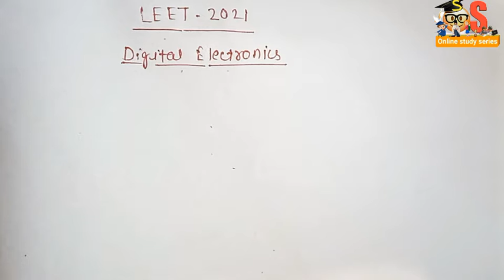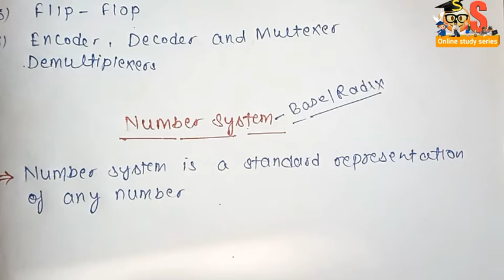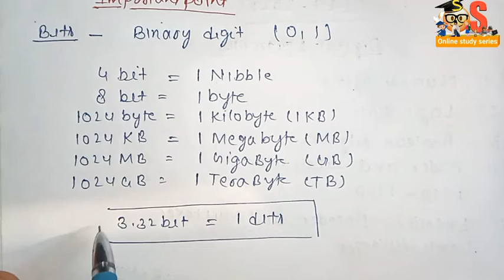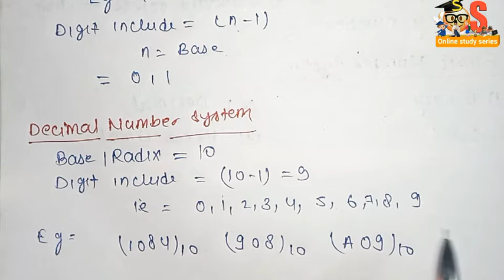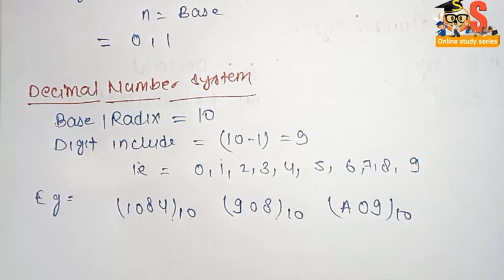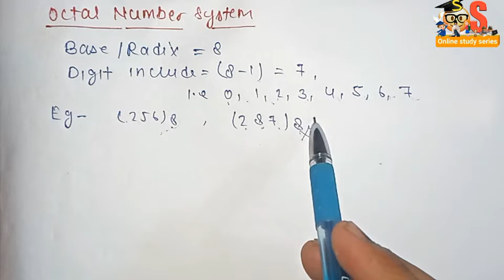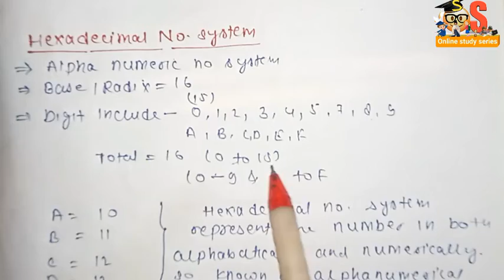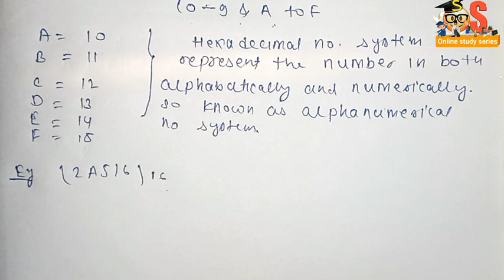1.1 DIGITAL ELECTRONICS for LEET 2021 /Number System /Basic Number System /Digital electronics ques/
Welcome to the Online study series.

1.1 DIGITAL ELECTRONICS for LEET 2021 /Number System /Basic Number System /Digital electronics ques/

0:00-introduction
1:20-no